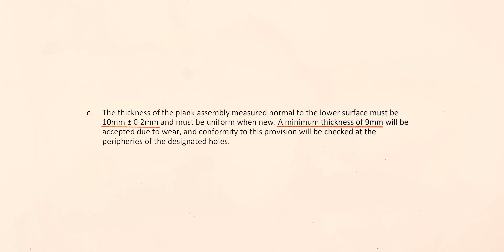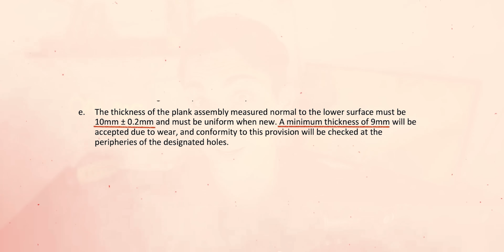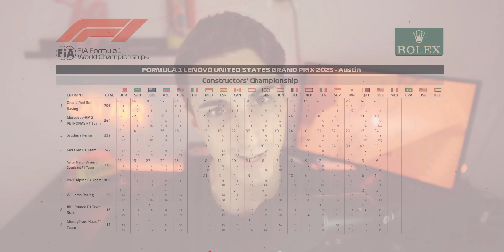Hamilton e Leclerc SQUALIFICATI. - Cos'è successo?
Esisto anche su altri social 🔴

…e tanta pazienza.

✎ Informazioni personali:
Nome: Antonio
Cognome: Mazzarella
Nato: Napoli, 30/05/2000